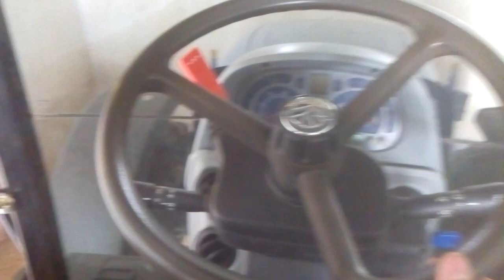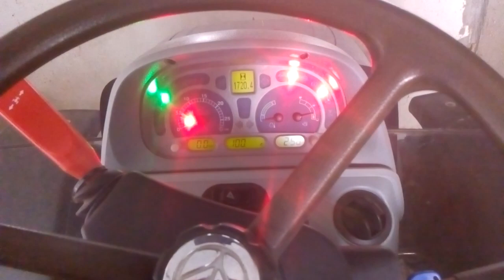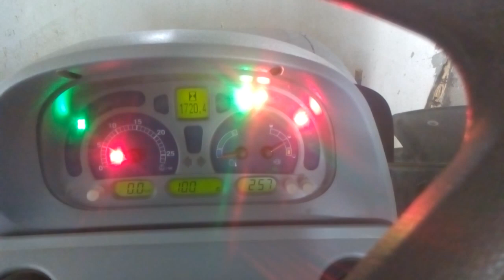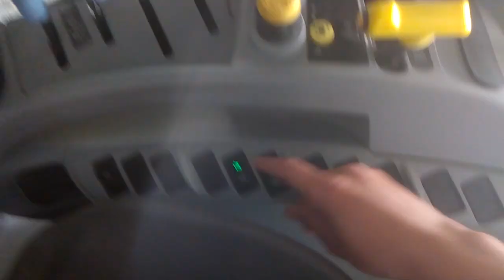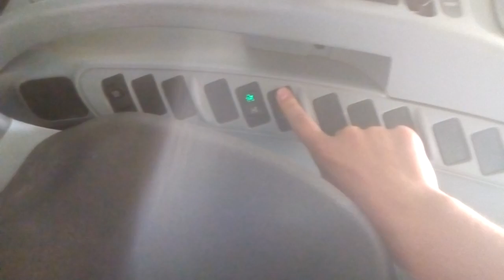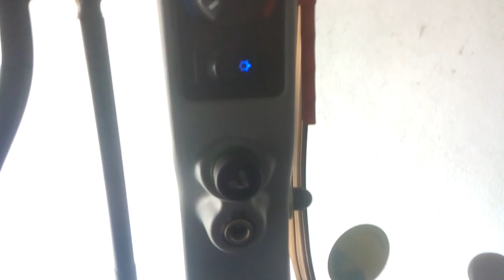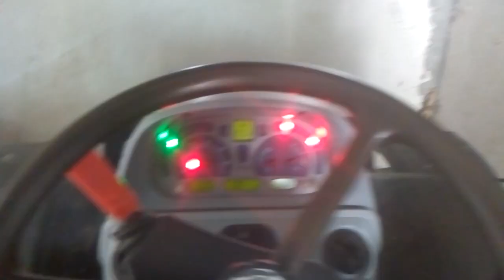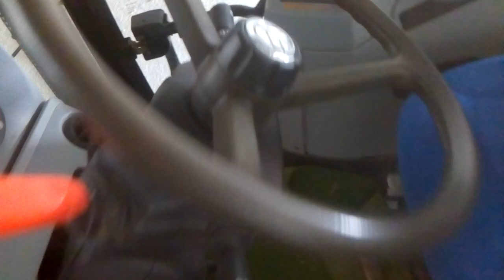New holland t6010 tanıtımı çıktı iyi seyirler👍👍